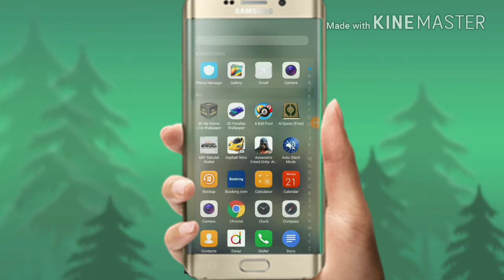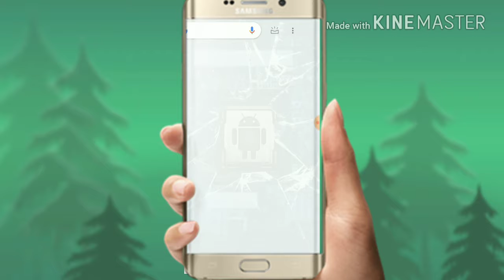Best wallpapers/ best wallpapers app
Hello friend I'm sher Muhammad and you are watching my YouTube Chanel sher Muhammad tv in this video i Will tell you about best wallpaper i hope you enjoy